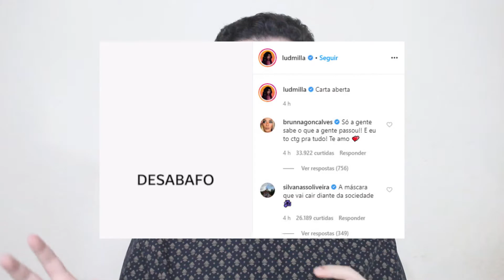JORNAL UPJ #20 | A treta de Anitta e Ludmila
Um bom dia, boa tarde e boa noite!

No Jornal UPJ deste mês vamos comentar sobre a treta entre Anitta e Ludmilla. Confira!

Ative as notificações para não perder nada do canal!

Aproveite minhas lojinhas!

Confira também o "Blog do Esporte"